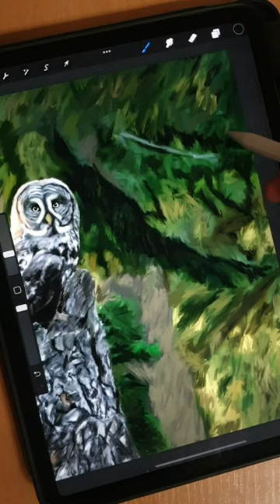Art of the great grey owl 🦉